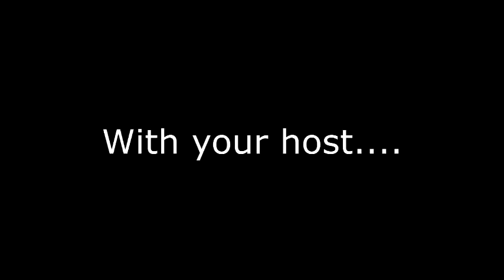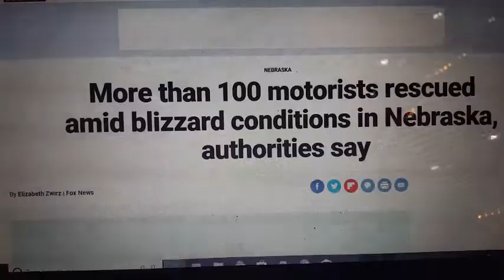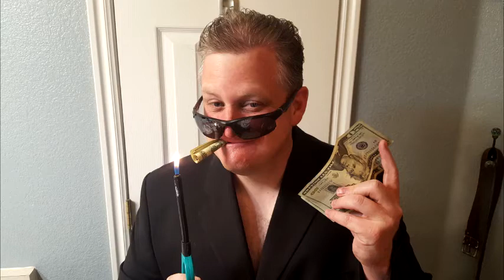Transmission # 29: TOP 5 Figs for Under $10.00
Knick-Knack shares his favorite figures all of which cost under $10 bucks!